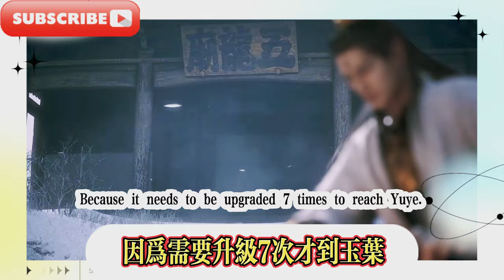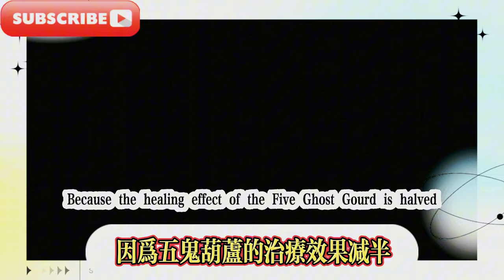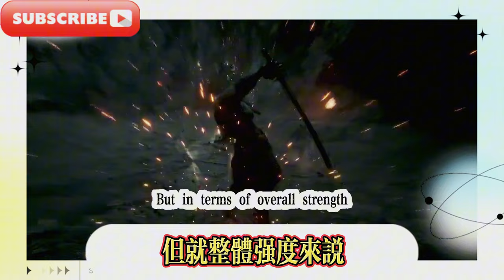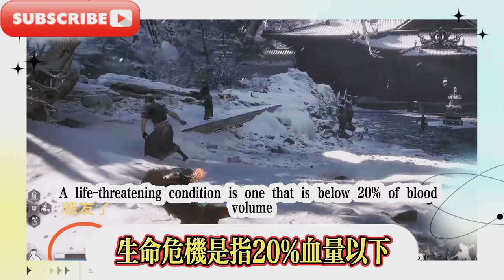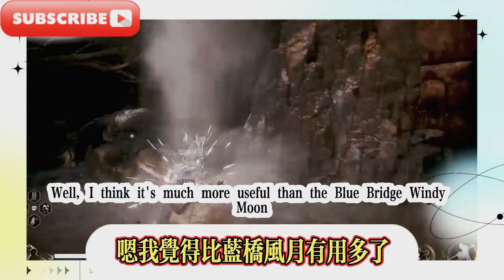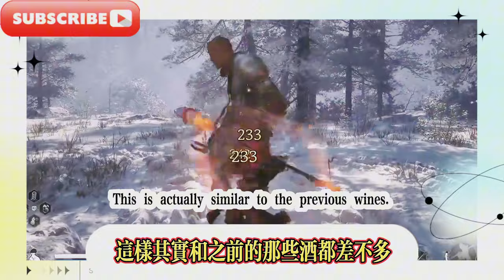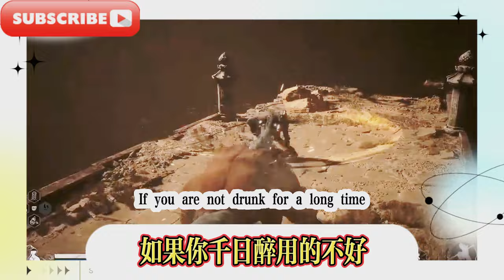【黑神話悟空】9種酒排名/【Black Myth Goku】Ranking of 9 kinds of wine